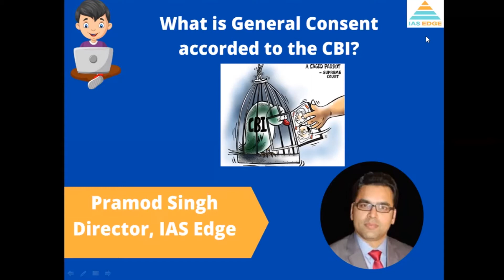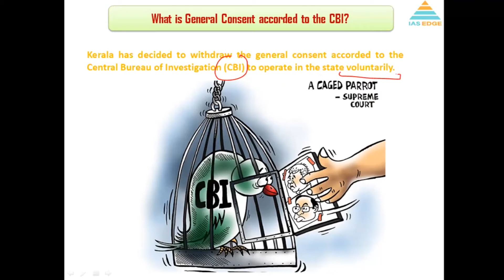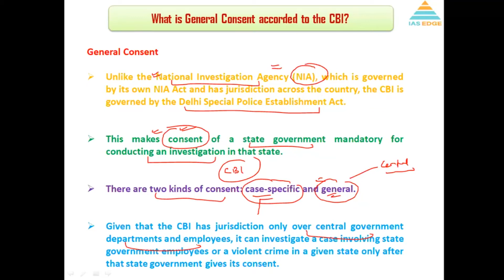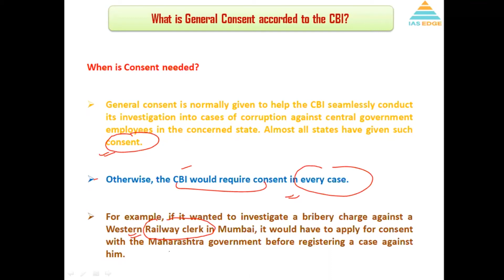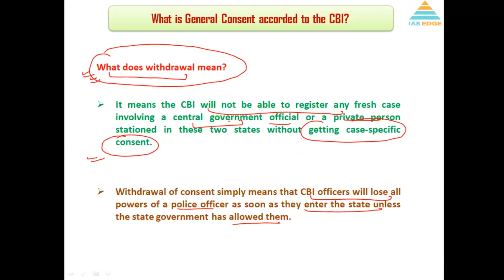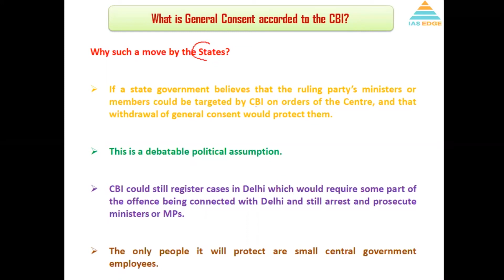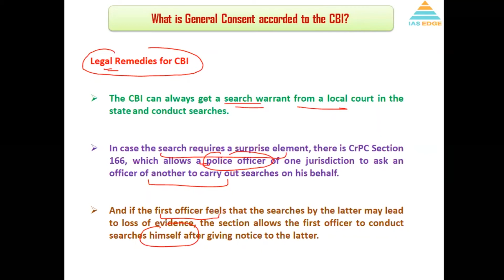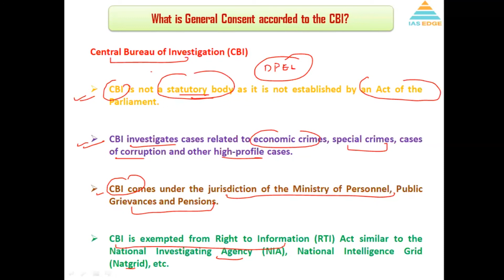What is General Consent accorded to the CBI || Faculty: Pramod Singh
To download our content for free, Join our Exclusive Telegram Channel for "UPSC CSE"

The Edge IAS App is live now on Google Play Store.
Please download for Regular Content and Current Affairs.
Also provide your Feedback and Ratings of the App.

Course details

Talk to our Executives : 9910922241, 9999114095

1. Personalised Mentoring
2. Small Batch Sizes
3. Dedicated doubt sessions
4. One Subscription, Unlimited Access
5. Real-time interaction with Teachers
6. Highly updated PDF Notes
7. Full syllabus coverage
8. Watch the lectures anywhere, anytime unlimitedly.